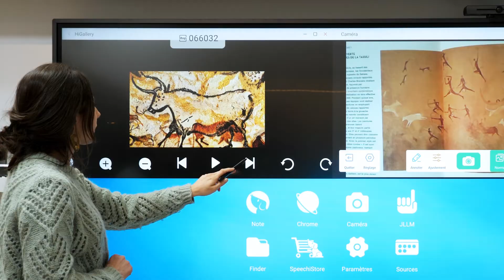L'écran partagé ou multi-windows sur l'écran tactile éducatif SpeechiTouch SuperGlass 2 (1/2)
Découvrez le multi-windows ou comment afficher plusieurs applications à la fois sur votre écran numérique interactif SpeechiTouch SuperGlass 2. En savoir plus pour équiper votre classe d'un ENI Speechi

Au lieu de jongler entre les différentes fenêtres, il est possible de partager l'écran de votre ENI SpeechiTouch en 2, 3 ou 4 fenêtres grâce au multi-windows.

L'écran partagé ou multi-windows est une fonctionnalité disponible sur la partie Android de l'écran interactif Speechi dans sa version SuperGlass 2.

Comment procéder ? Comme montré dans la vidéo, ouvrez une 1ère application et glissez-la à l'aide du stylet ou de votre doigt vers l'extrême bord de l'écran. Un cadre bleu s'affiche qui vous indique l'emplacement que prendra votre application. Pour choisir l'emplacement d'affichage de l'appli, glissez votre stylet le long de l'extrême bord de l'écran : vers le haut ou vers le bas pour que l'appli occupe 1/4 de l'écran ou bien vers le milieu pour qu'elle occupe la moitié de l'écran.

Plusieurs types d'applis peuvent être ouvertes en simultané. Voici les exemples montrés dans la vidéo :
- L'image filmée par un visualiseur de documents
- La galerie d'images
- L'application de tableau blanc Note
- Une page web
- L'application de quizz éducatifs Je Lève La Main proposée sur tous les écrans Speechi.